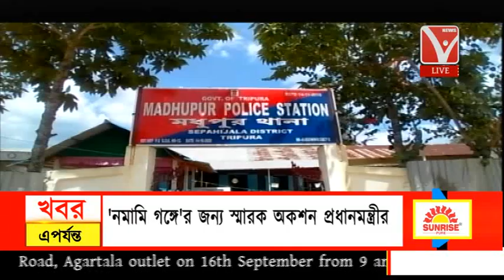ককবরক ককতৗমা ( ককবরক সংবাদ ) kokborok News